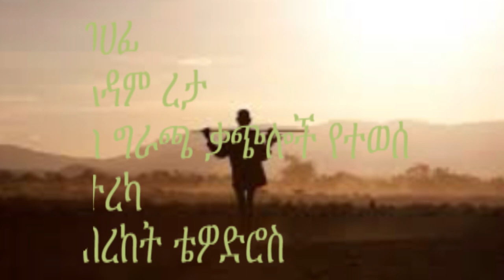አንጋፋው ደራሲ አዳም ረታ MUST LISTEN Adam Reta's Gracha Kachiloch ከ አዳም ረታ "ግራጫ ቃጭሎች" የተቀነጨበ